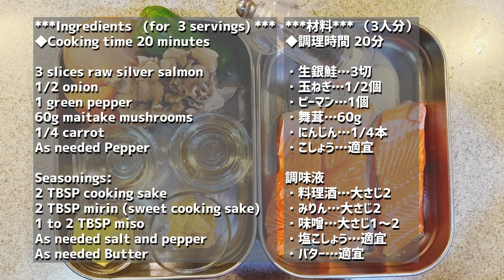超簡単！美味☆包んでグリルするだけ【鮭のホイル焼き】 ☆キモカワ華子の料理教室★時短・おいしい・栄養満点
Introducing Foil-Baked Salmon: A Delicious Recipe for When You're Short on Time
Please let me know what you thought about this dish in the comments section.
Hanako♪
3 slices raw silver salmon
1/2 onion
1 green pepper
60g maitake mushrooms
1/4 carrot
As needed Pepper

Seasonings:
2 TBSP cooking sake
2 TBSP mirin (sweet cooking sake)
1 to 2 TBSP miso
As needed salt and pepper
As needed Butter

皆さんこんにちは!  みてくれてありがとう  華子だよ！
時間がない時にオススメ！鮭のホイル焼きを紹介します
今日の料理の感想を、コメント欄で教えてね
みてくれてありがとう！ブチュッ！
華子♪
・生銀鮭…3切
・舞茸…60g
・にんじん…1/4本
・こしょう…適宜

調味液
・塩こしょう…適宜
・バター…適宜